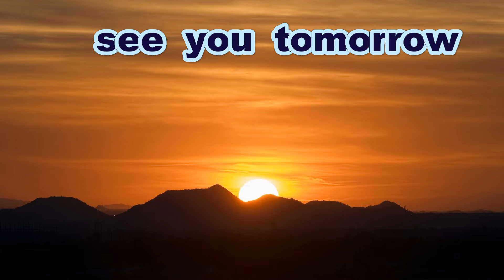《中学硬式》【整いました】 神原温心 選手（ヤングＪＫＢ）【ええ感じに】《第３１回ヤングリーグ秋季中国大会》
第３１回ヤングリーグ秋季中国大会
ヤングＪＫＢ　　　５０００２００　ー７
府中広島2000   　　０１００２００　ー３

許可をいただいて撮影しています
「ヤングリーグ広島支部」公認サポーターです

Thanks to
Opening theme「Dota-bata Race」by「Oto Logic」
Ending theme「Morning」by「Dova-Syndrome」